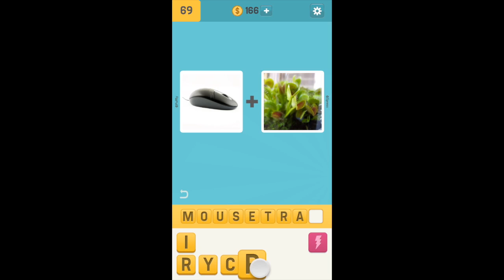Pictoword Level 69 Walkthrough Answers